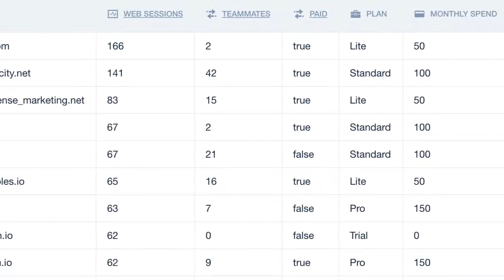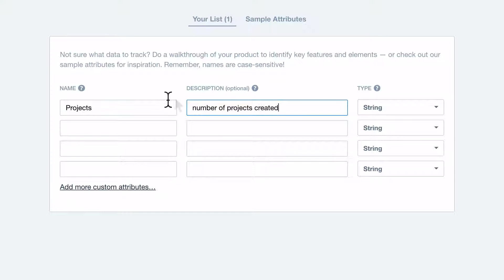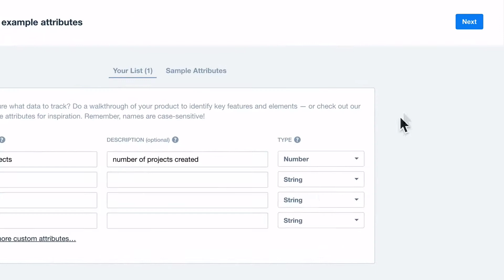Tracking your user data with Intercom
See who your customers are, and what they're doing on your site, so you can make informed decisions based on real, live, user behaviour.